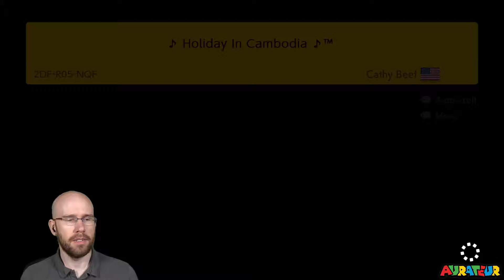No-Skip Super Expert Endless: "Hidden Mushroom Here."